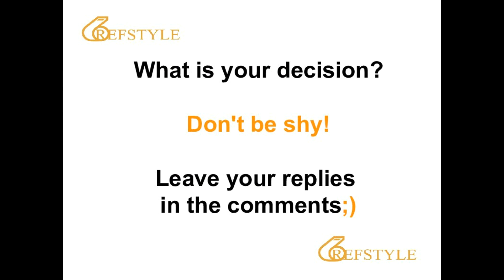WHAT IS YOUR DECISION... CLIP 1929... of or df or flop?...